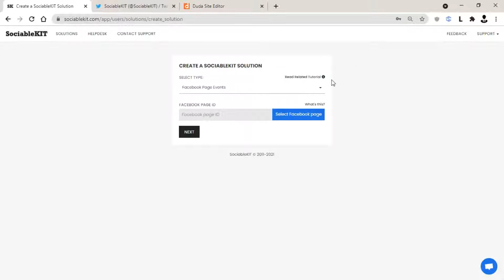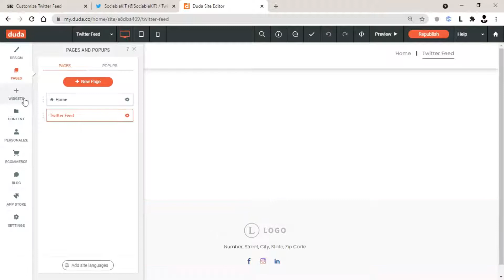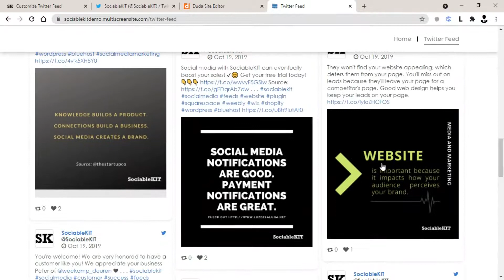How to embed Twitter feed on Duda?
I’m going to show you how to embed the Twitter feed on Duda. Do you have a public Twitter account? Do you have a Duda website? If you answered YES to both questions, this tutorial is for you!

We’ve broken down the steps for you into an easy-to-follow guide. The following steps are the text version of our video tutorial above.

1. You will be automatically logged in after you sign up.
2. On the dashboard, click the “+ Create Solution” button.
3. Select "Twitter Feed" on the solution dropdown.
4. Enter your Twitter username, without the @ sign. For example: nba
5. Click the “NEXT” button. This will show you the customization options.
6. Click the “Embed on website” button. Copy the JavaScript code on the pop-up.
7. Copy the JavaScript code on the pop-up.
8. Open your Duda page.
9. Click “Pages”, Click the “Add Page” option on the left side navigator, and name your page.
10. Click the widget, and add the "HTML" widget, paste the JavaScript code you copied earlier on the pop-up.
11. Add the "HTML" content, paste the JavaScript code you copied earlier.
12. On the upper right corner, click “Publish”,
13. Then click the generated link, Done! Great job!